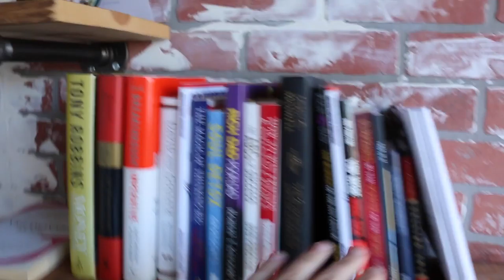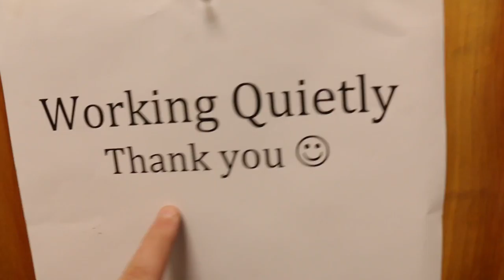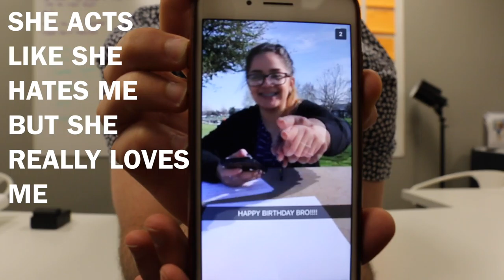MY FIRST VLOG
First vlog and it also is my birthday!